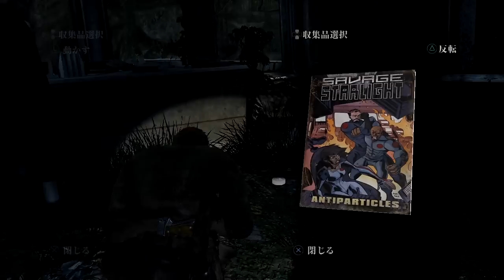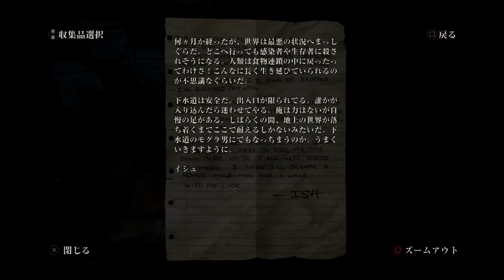【ゾンビ?】丑嶋くんのThe Last of Us 日本語吹き替え版 #11 Part157【PS3】 HD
The Last of Us再生リスト→
※HD画質720ｐ再生が可能です。
※上手い方のプレイ動画ではありません。自己満足動画ですのでご了承下さい。
PS3版 The Last of Us Gameplay　難易度:中級
グダグダな所や何度も失敗している場面はカットし編集で繋ぎ合わせています。
またアイテムの収集やマップ探索は尺の関係で省略しています。
仕事の都合で投稿ペースが左右されますが出来る限り続けたいと思います。
いろいろと酷いプレイ内容ですが暇潰し程度に見て頂けると幸いです。